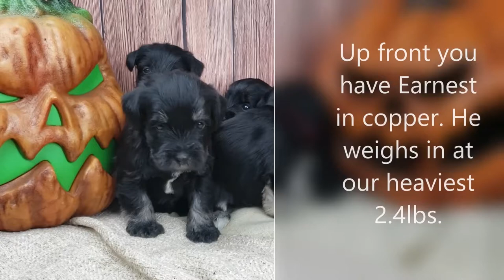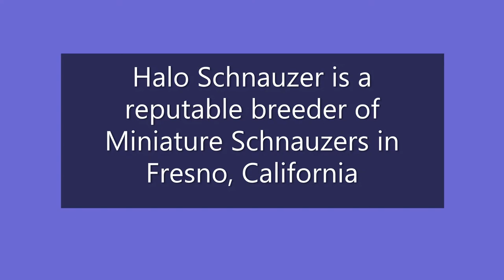Miniature Schnauzer Puppies- 1 Month Old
Halo Schnauzer Presents: Saber & Aura's September 2022 Litter.  These Miniature Schnauzer puppies have black and silver coats and are one month old already.  Earnest is looking for his spooktacular furever family.